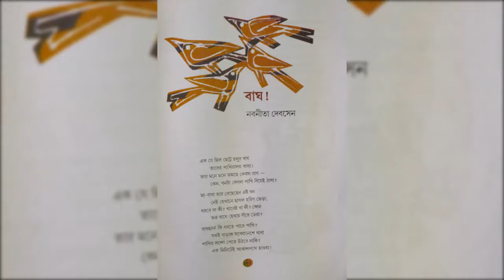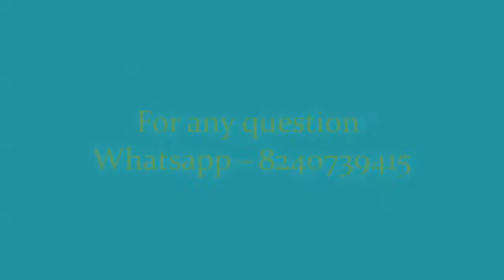CLASS 6 BENGALI PART1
SMLBA CLASS 6 BNG P1